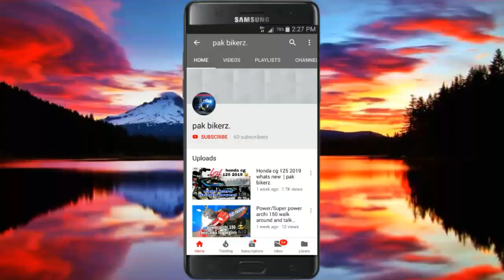Hero is back in Pakistan ☺ / hero 125 with self start and hero 70 is coming soon / pak bikerz.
A.O.A
Dear friends first of all congratulations for returning of hero company to Pakistan
Hero launched their rf 125 with self start and hero 70 is coming soon
Price Rf 125 =90,000
Rf 70 = coming soon